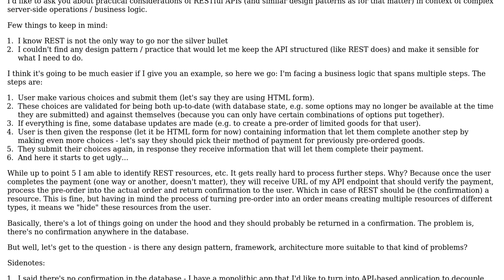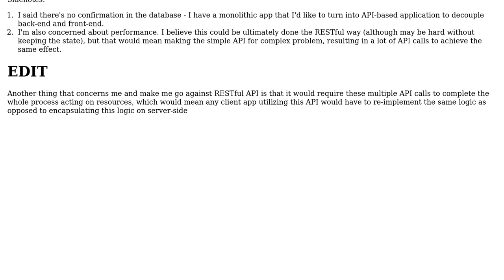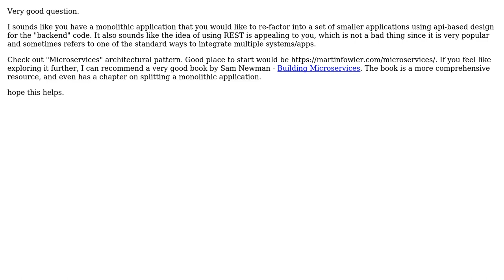Software Engineering: RESTful APIs vs complex processing - an alternative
With thanks & praise to God, and with thanks to the many people who have made this project possible! | Content (except music & images) licensed under CC BY-SA | Music | Images & others | With thanks to user pzaj user Andre Platov and the Stack Exchange Network Trademarks are property of their respective owners. You are responsible for your own actions.